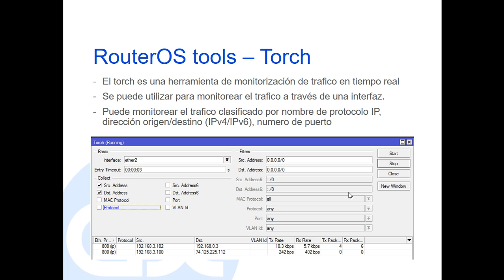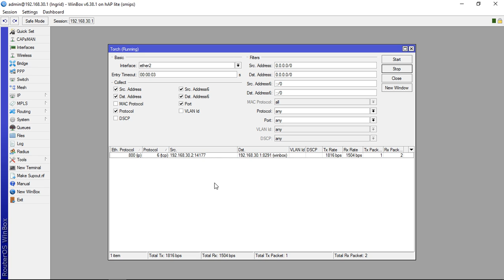MAS-ROS, Cap 4.7 - Tools Torch